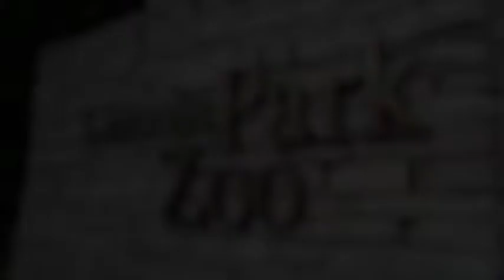Zoo's new Macaque Forest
Maureen Leahy, Curator of Primates at the Lincoln Park Zoo, talks about the new Regenstein Macaque Forest on Thursday, September 4, 2014.